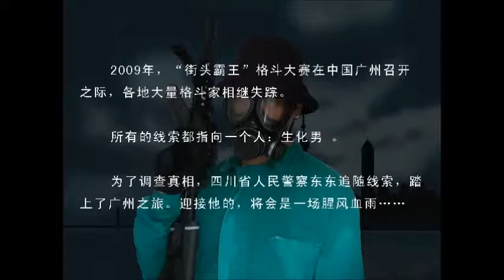Let's Play: Ding Dong Ching Chong, The Musical (part 2)